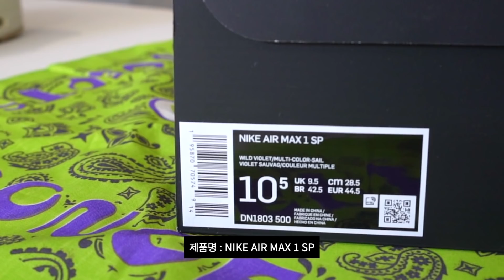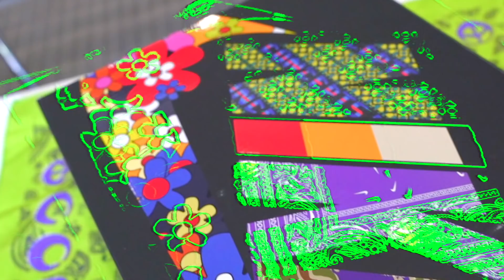어렵게 구했어요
컨셉 스토어와 나이키의 콜라보 맥스1입니다.
이번 리뷰한 제품은 컨셉 스토어에서만 발매한 제품인데요,
디테일들도 디테일들이지만,
그 구성품들이 정말 어마어마 합니다